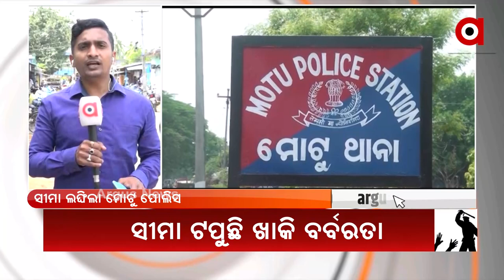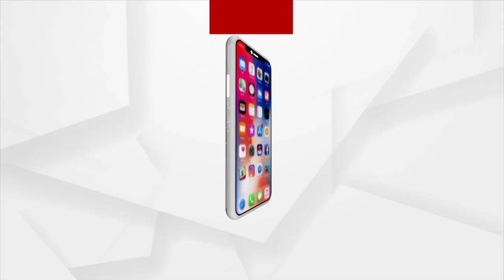NEWS ROOM LIVE :ସୀମା ଟପିଲା ଖାକି ବର୍ବରତା